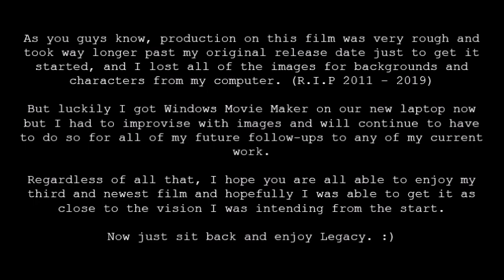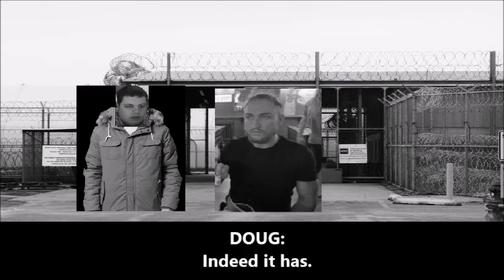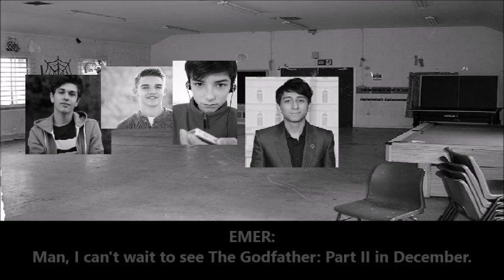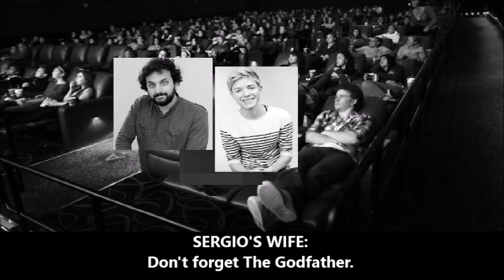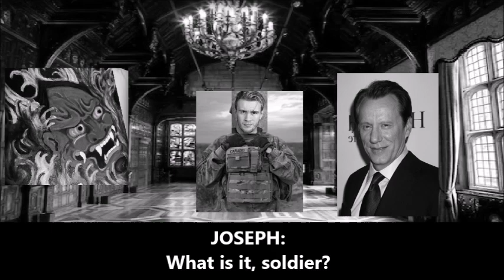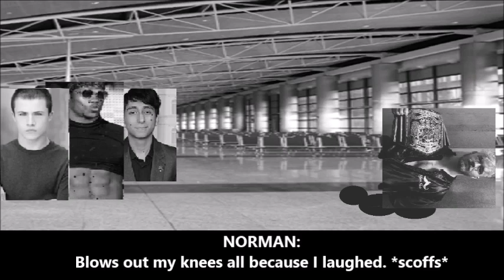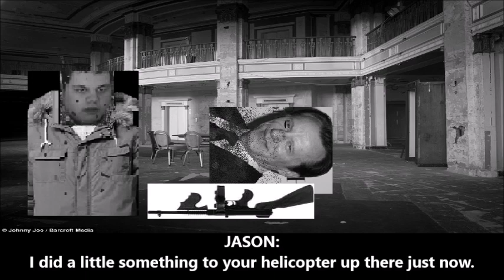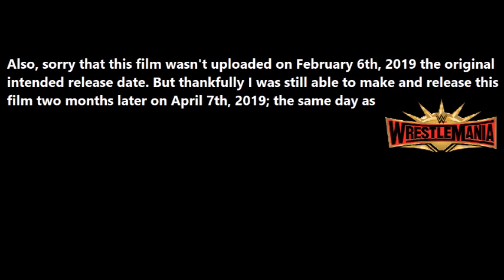Legacy Noir | Full Movie [2019]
"Legacy Noir"
Release Date: April 21st 2019
Running Time: 118 Minutes
Director/Writer/Producer/Main Star: Marc Sanders
Score: Ennio Morricone

The second film in the ItIsRainingBlood Cinematic Universe following "On The Run: Christmas 2K16" which you can watch

Follows a younger Jason Decker on the day of June 5th, 1975 where he forms a group to help him get revenge on a former war general named Joseph Kerr.